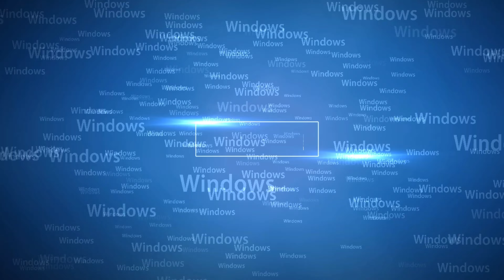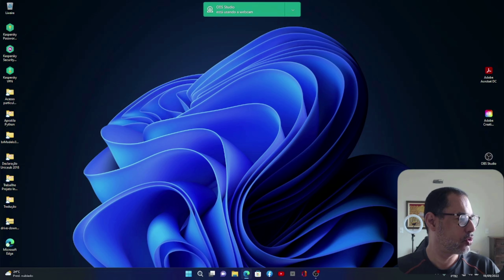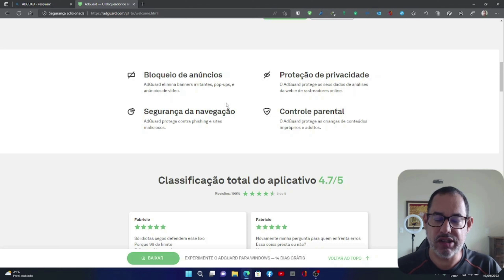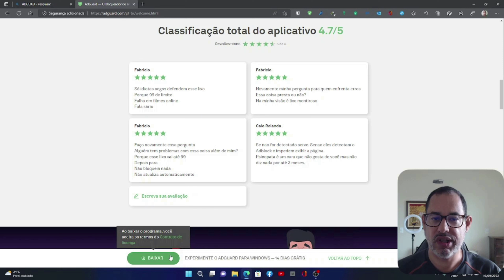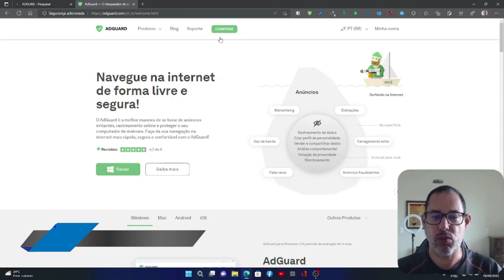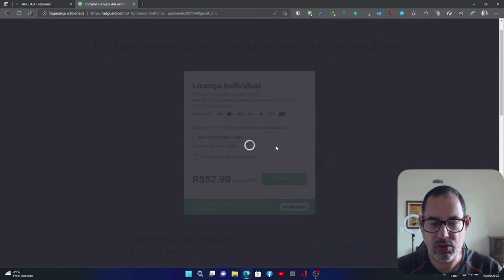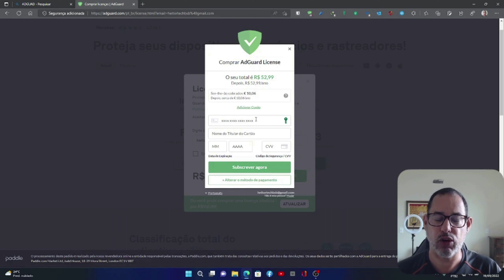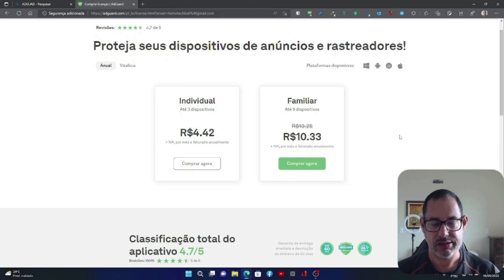ep64: Aguard review como adquirir a licença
Olá inscritos! Atendendo ao pedido de um inscrito no canal, vamos ver uma review do um dos melhores gerenciadores de bloqueio de anúncio, seja por extensão nos navegadores quanto por aplicativo para área de trabalho no Windows, MacOS, para smartphone Apple(IOs) e Android.

Nosso parceiro Dindroid no TikTok:
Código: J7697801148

Meu setup (notebook):

Samsung Essentials E30
Processador: Intel(R) Core(TM) i3-7020U CPU @ 2.30GHz  (7 geração)
Placa de Vídeo integrada Intel HD Graphics 620 (8GB RAM)
SSD SATA III 512GB (Lexar)
Monitor  15,6" Full HD (IPS)
Webcam Integrada
Webcam C920 Logitech (externo)
Saídas USB 2 versão 3.0
Saída USB 1 versão 2.0
Saída HDMI
caixa de som integrada (traseira)
Caixa e som externa Multilaser
Monitor externo 24" (Acer)

Os links para downloads na descrição são os programas que eu recomendo. Faça o canal Heitor Tech BSB crescer.

Obs: O canal não trabalha com divulgação de mídias piratas e muito menos oferece chaves crackeadas de ativação. Nosso canal é transparente, ético e moral, a serviço da informação, dicas